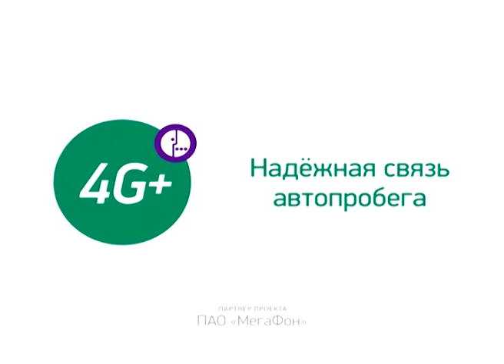Автокрасноярцы на Эльбрусе